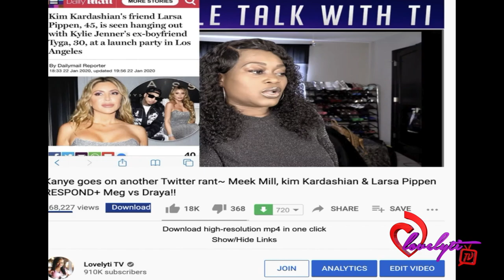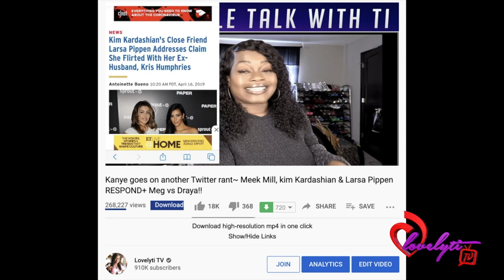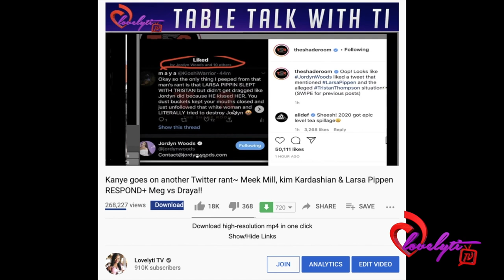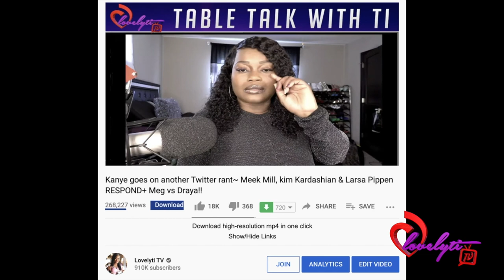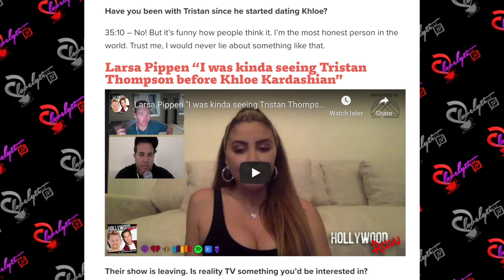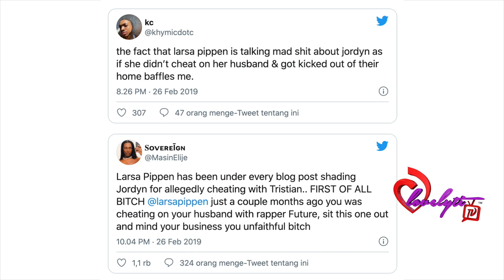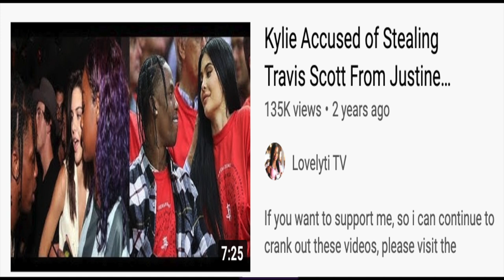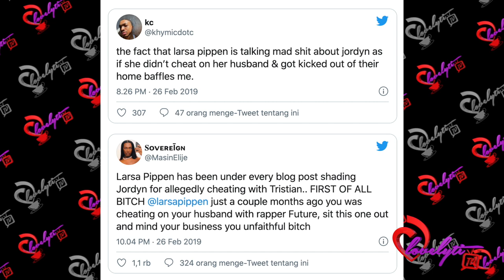Larsa Pippen Reveals She Was Cheating On Scottie Pippen With Tristan Thompson